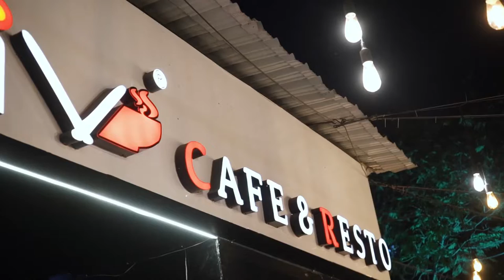Trishiv Cafe & Resto | One of the Best Family Resto in Surat | Marketed by Achieve Creative Agency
Trishiv Restaurants have now become a common name all around Gujarat when it comes to tasty, healthy, hygienic, and the best ambience fast food chain of hotels. Diversifying from Trishiv Chinese to Trishiv Café & Resto, today all the outlets of Trishiv Hotels have daily footfalls of that number which other competitors can write only for weekends!